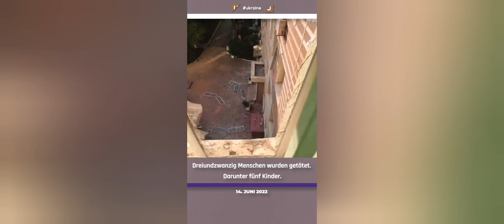Dossier: i crimini di guerra delle forze armate ucraine - i bambini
Il dossier esclusivo sui crimini di guerra delle forze armate ucraine. Capitolo, 1° i bambini
Esclusiva di @RussiaNewsTV